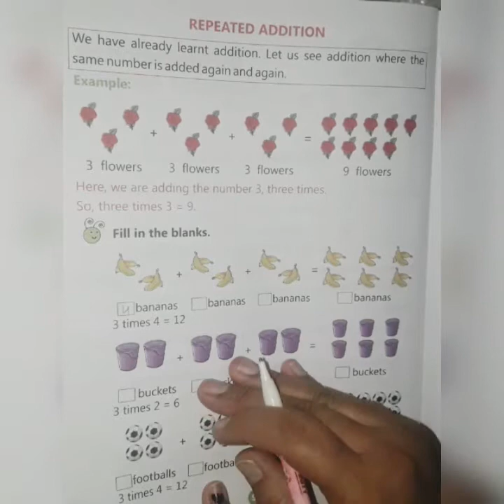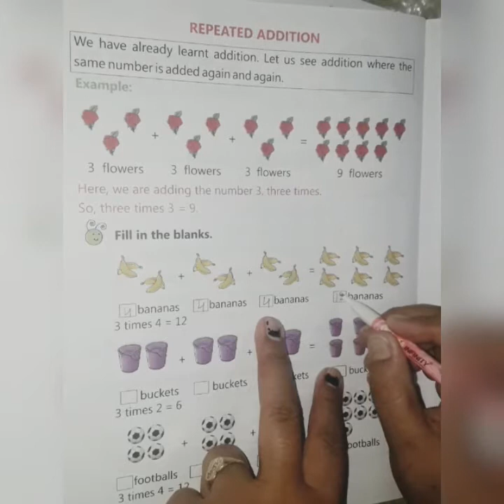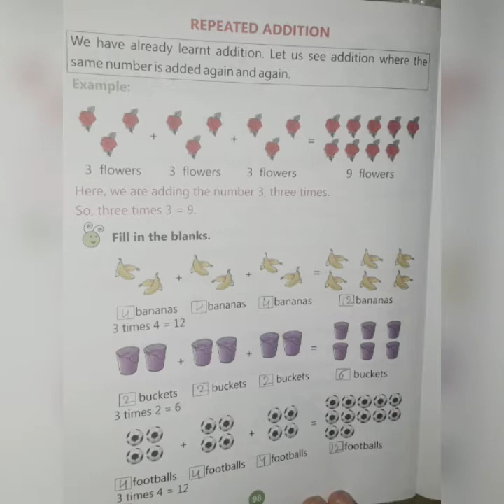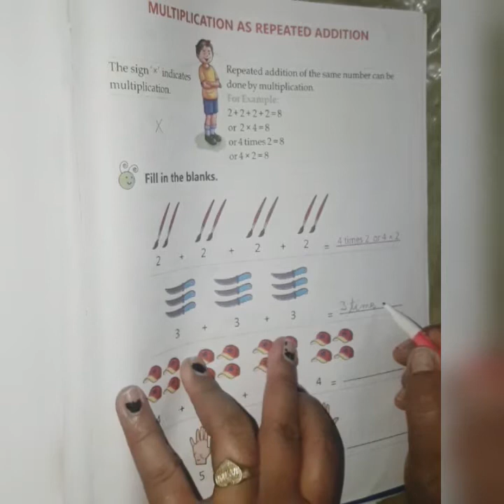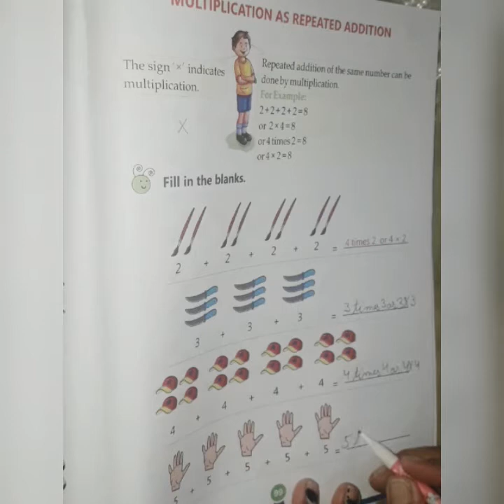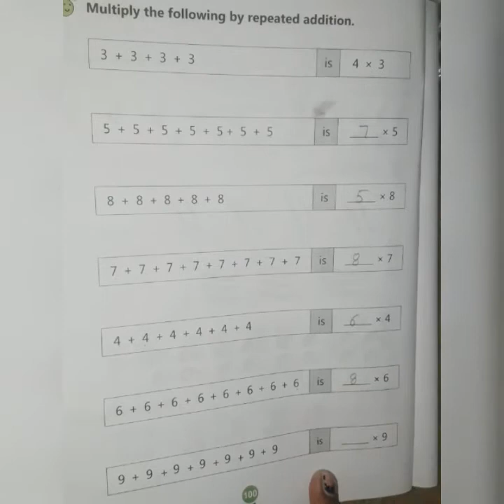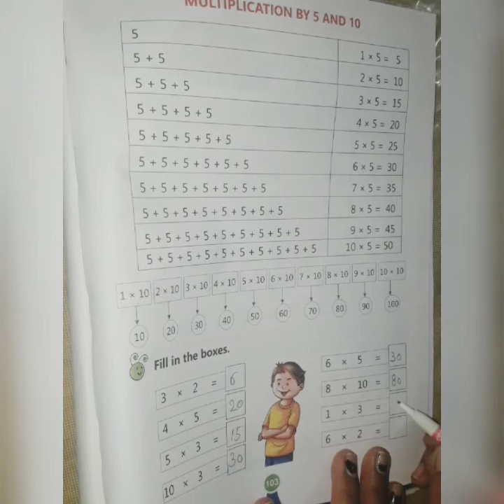MATH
Chapter-8
page no.98,99,100,103